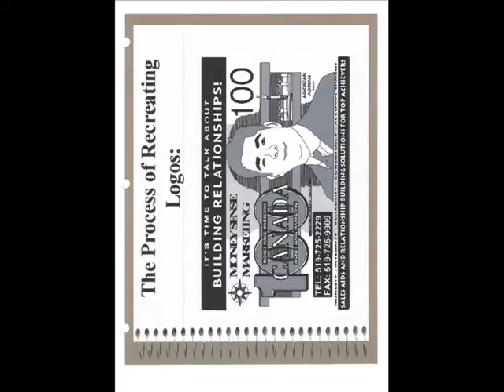Chris Ruttan's Compilation Reel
A combination of Drawings, Graphic Design and 3D Animations. Graphic Design done in Adobe Photoshop and Corel Draw. 3D Animation done with 3D Studio Max. More 3D work available if you look at more videos uploaded by me.